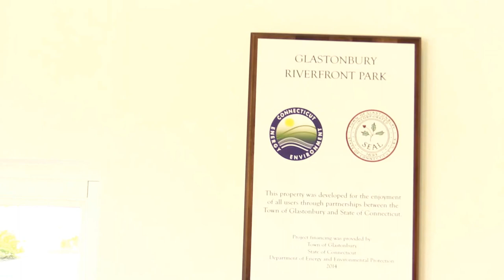Glastonbury Boathouse Engagement - Manish and Preeti